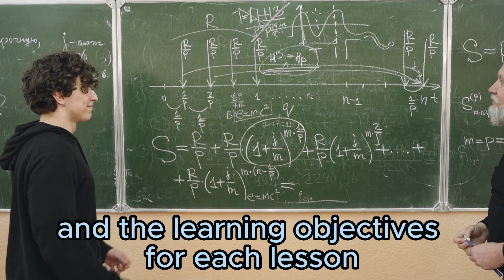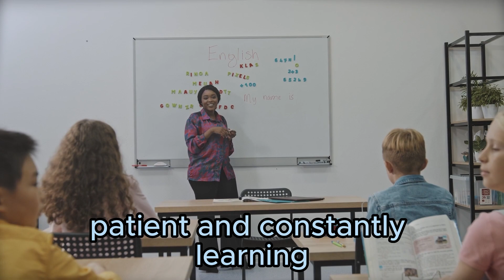am i an effective teacher?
Being an effective teacher is a complex and multifaceted task that requires a combination of skills, knowledge, and dedication. An effective teacher is not only someone who has a deep understanding of the subject matter, but also someone who is able to communicate that knowledge effectively to students and engage them in the learning process.